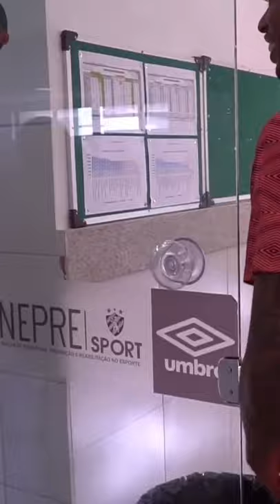THIAGO NEVES REENCONTRA ANDRÉ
Os melhores vídeos e os piores, você encontra aqui!

Ajude um mendigo
Beba agua
Mande mensagem pra ex

 iShorts